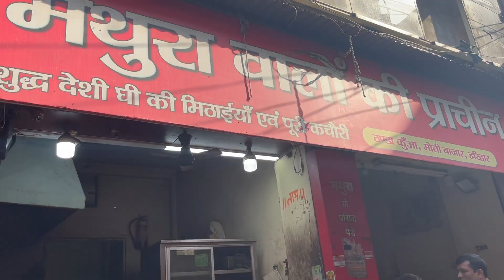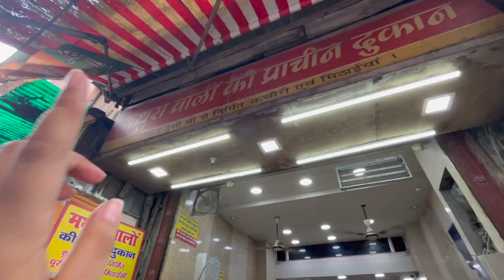HARIDWAR ( हरिद्वार ) 🕉 THE HOLY CITY | Eco-Friendly Street Food Tour | Complete Travel Guide